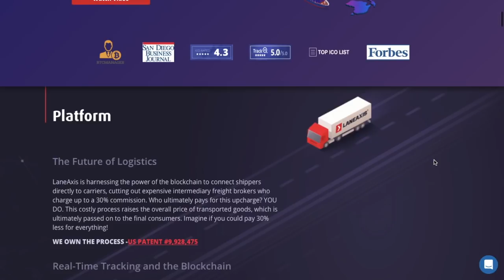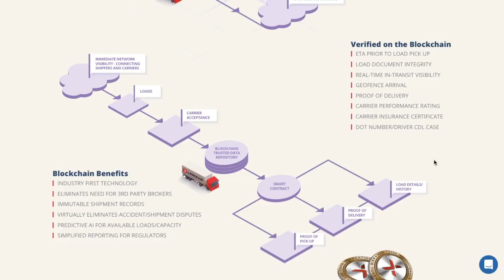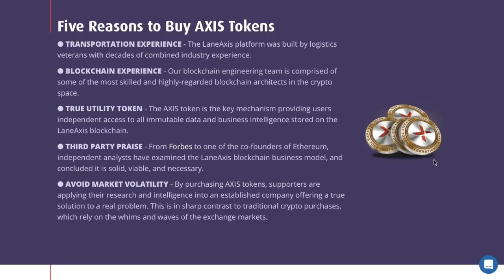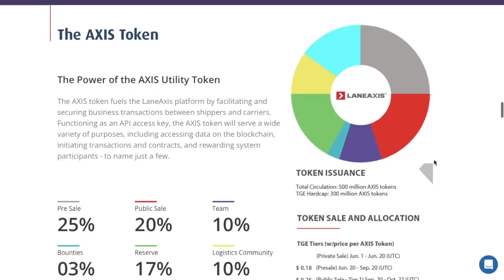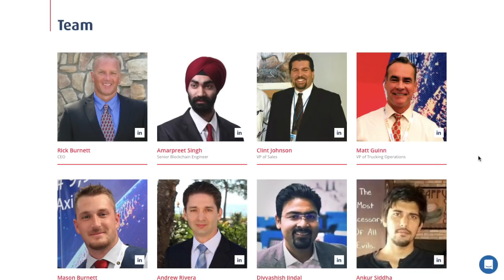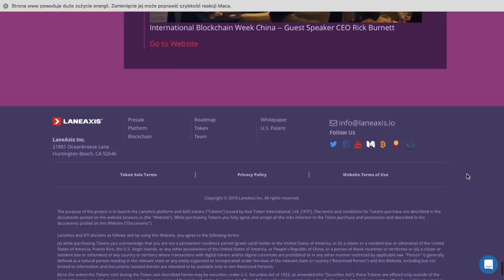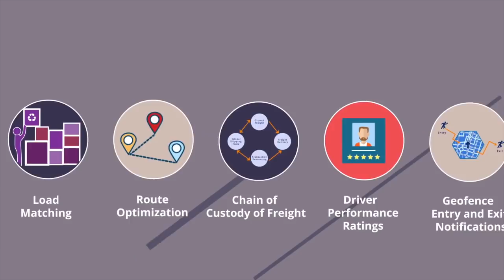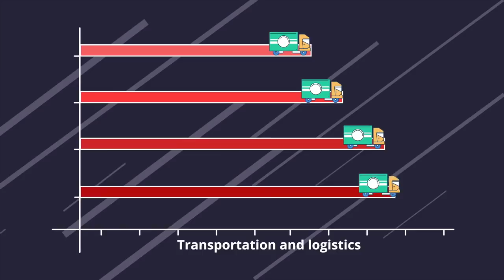Laneaxis - The ICO Review | Proprietary Blockchain Solution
LaneAxis is harnessing the power of the blockchain to connect shippers directly to carriers, cutting out expensive intermediary freight brokers who charge up to a 30% commission. Who ultimately pays for this upcharge? YOU DO. This costly process raises the overall price of transported goods, which is ultimately passed on to the final consumers. Imagine if you could pay 30% less for everything!